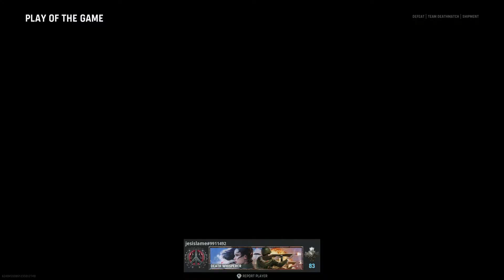COD Vanguard Game 170 no commentary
Hi, I'm Zer0Blizzard, I play a variety of games, generally first person shooters and real time strategy games. I don't record my voice and I don't provide commentary, I provide gameplay that is meant to show what a half decent player can do in the game, as well as some interesting and unique gameplay decisions. I've been doing this for over 10 years now, and I'm going to be doing this for a lot more! If you have content ideas, please message me. I generally check comments, but I only respond to the ones that I can help out with.